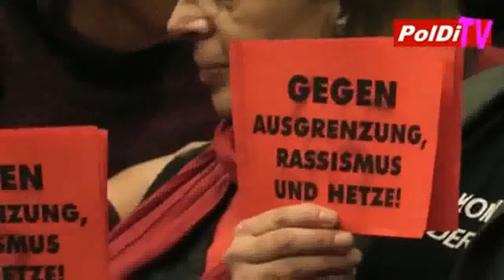Antrittsrede des BR Josef Iraschko:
"Leopoldstadt als Ort des Widerstandes gegen den Neoliberalismus"